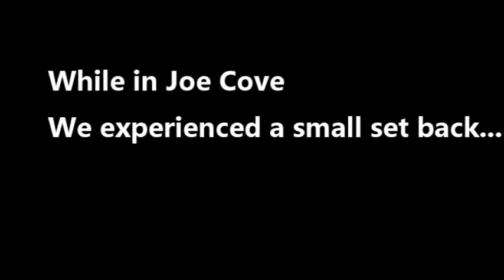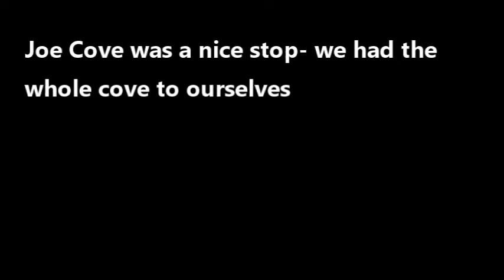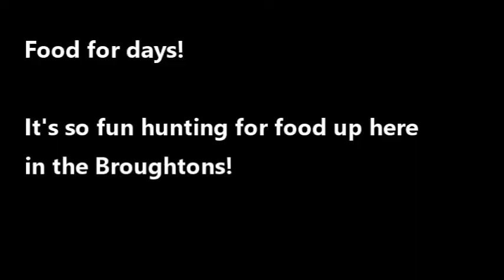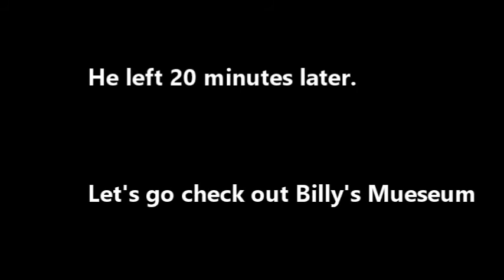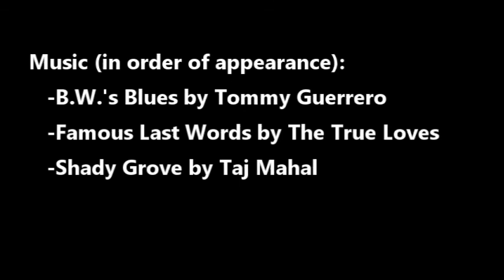Sailing BC's Inside Passage: Fishing in Joe Cove and Shoal Harbor of the Broughtons (Episode 18)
Hello and thanks for tuning into our Northern Sailboat Adventure. In the last episode we had found solitude in Booker Lagoon, along with some fish for dinner! In this episode we try our luck with our new prawn trap. We also stop by the famous Billy Proctor's Museum and meet the man himself.